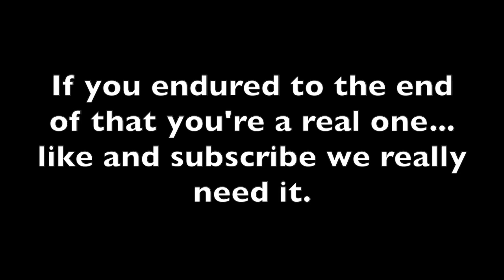Joseph Smith Birthplace VLOG